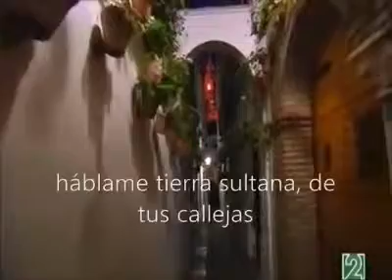CÓRDOBA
Así como lloro también sonrío, así como me caigo también me levanto y así como amo también olvido.